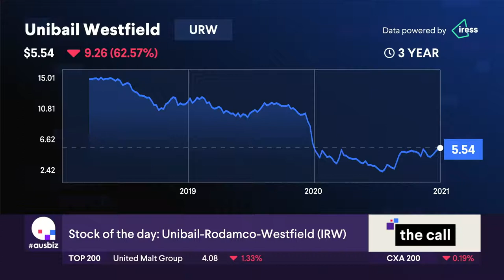Stock of the Day: Unibail-Rodamco-Westfield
Our Stock of the Day is Unibail-Rodamco-Westfield (IRW), covered by Carl Capolingua from ThinkMarkets and Jason McIntosh from Motion Trader.
Stock of the Day is part of The Call, streaming live on ausbiz each weekday from midday AET. For 10 more stocks every day, watch The Call live or on demand